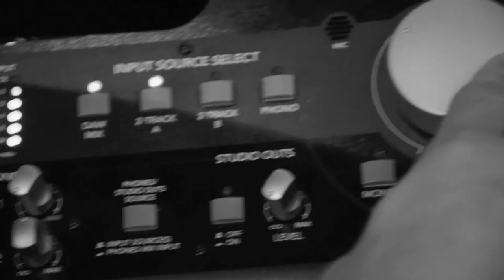Jessy Feat. Ward Palmen Sweet Moments The Official Teaser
Jessy Feat. Ward Palmen - Sweet Moments
Out Now All Stores :
Get Your Copy & Support Us